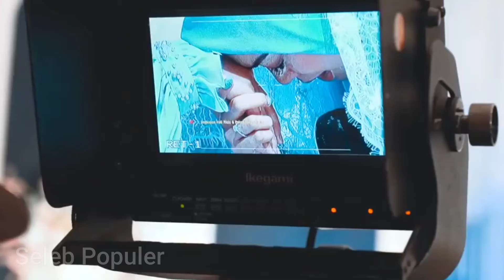MOMENT BANJIR AIR MATA RIA RICIS MEMINTA IZIN RESTU IBU DAN SANG KAKAK